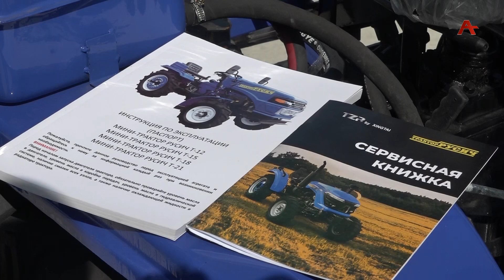Аҧсны ақыҭанхамҩа аминистрра ацхыраара рзыҟанаҵоит адгьыл иқәаарыхуа анхаҩцәеи, афермерцәеи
Убас,  иаларҵахьаз арзаҳалқәа инарықәршәаны,  хәда-ҧсада аа-ҩык  амотоблокқәа рыҭан. Атрактор маҷқәа еихыршеит  Гәлрыҧшь араион.  Ари ашықәс азы  амеханизациазы  апрограмма хыркәшоуп , аха егьырҭгьы ирыцҵахоит .    Ажәабжь иацылҵоит Адица Саҕариаҧҳа.